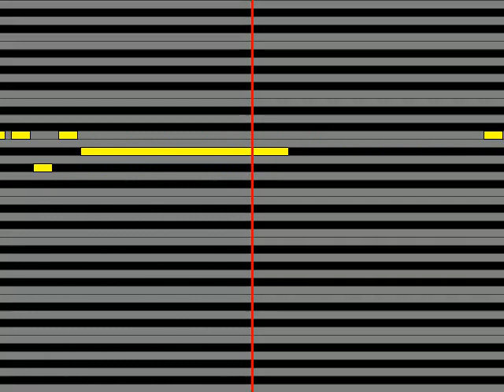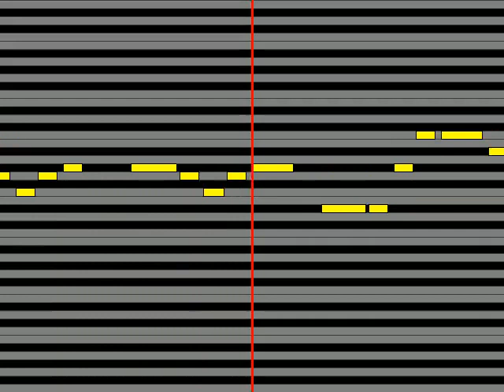【ガイドメロディ】 星の少女tai☆野水伊織／西明日香／村井理沙子／月宮みどり 未来色の約束